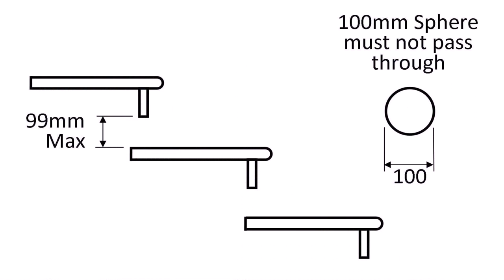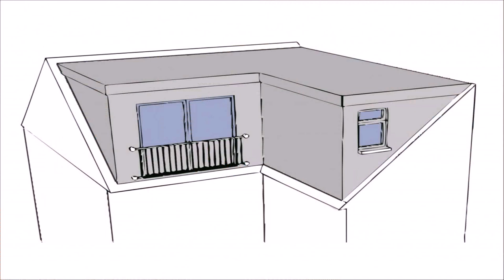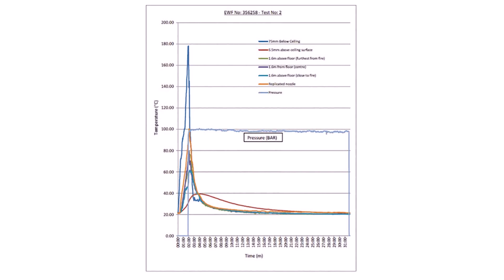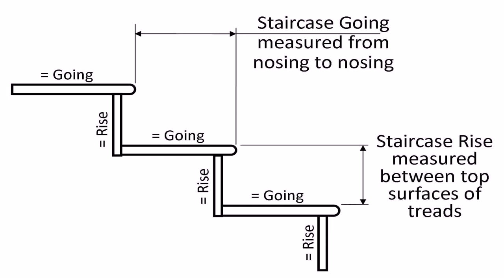Loft Conversion Fire Regulations Open Plan - DaddyGif.com (see description)